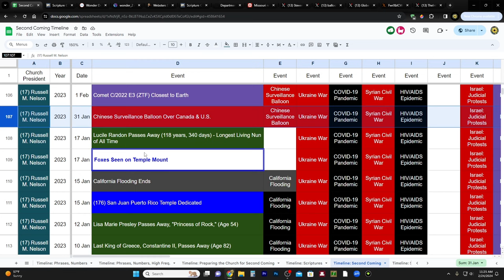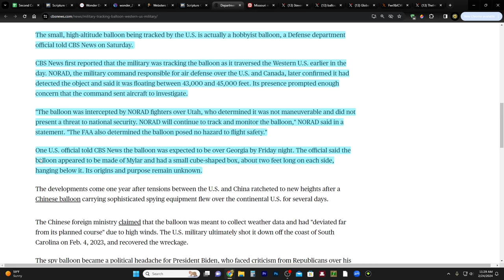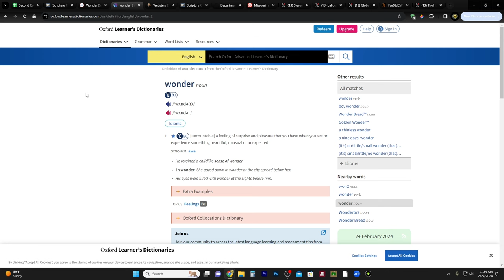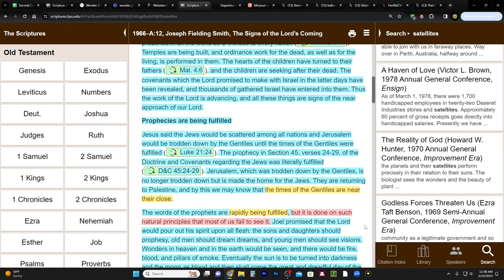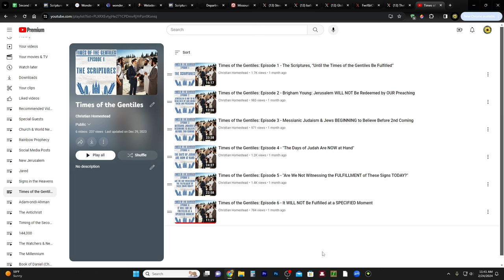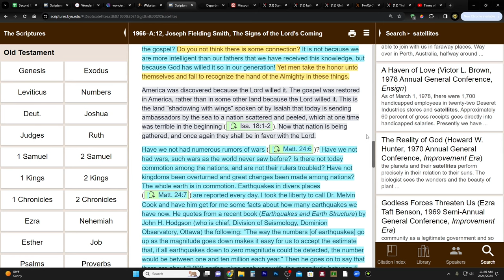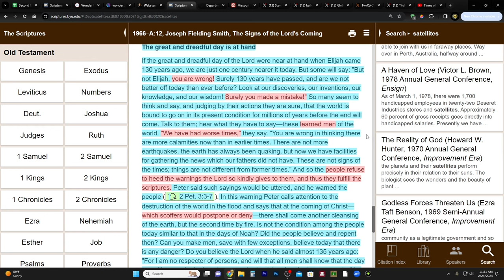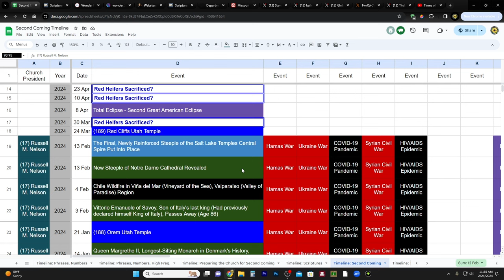Object Over Kansas City and Now Over Utah - Signs and Wonders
Joseph Fielding Smith, The Signs of the Lord’s Coming

CHARITIES!
1. Support those affected by the war in Israel

2. Meir Tamari, 32 year old husband and father of two, ages 1 and 2.5, murdered on his way home in the heartland of Israel. Please help his widow and family!

3. Planting of trees in Israel - bring the land back to life!
75 Hebrew Words You Need to Understand the Bible (Book)